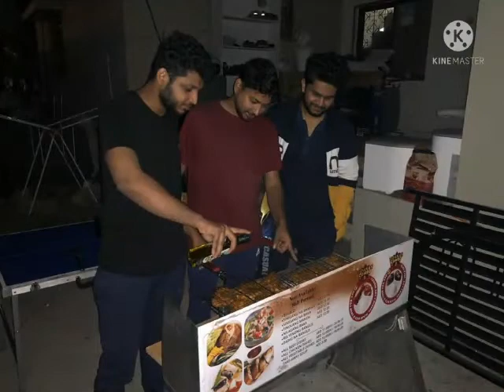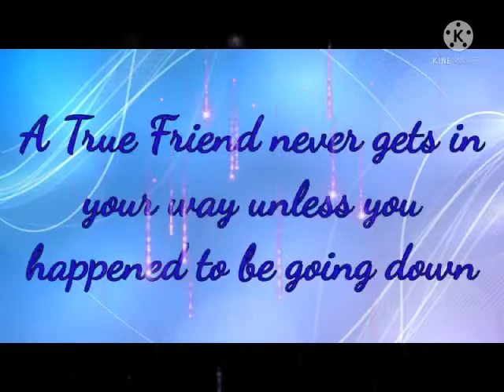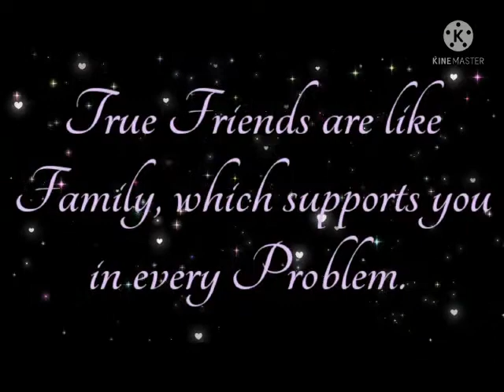My wonderful Discovery in Dubai on 2020